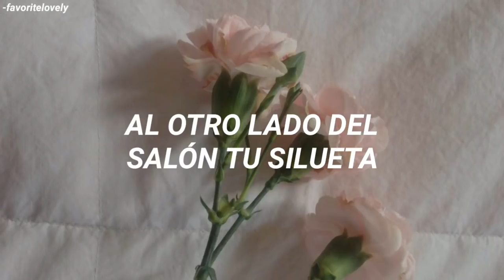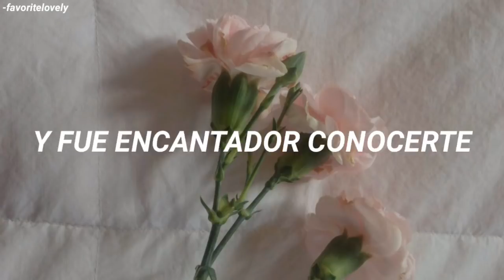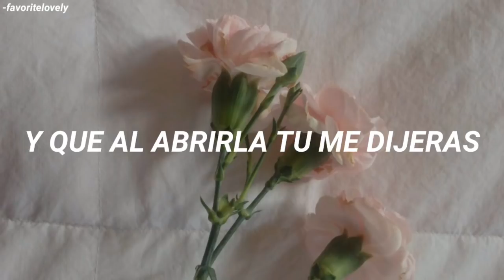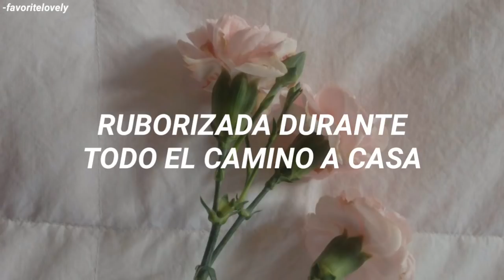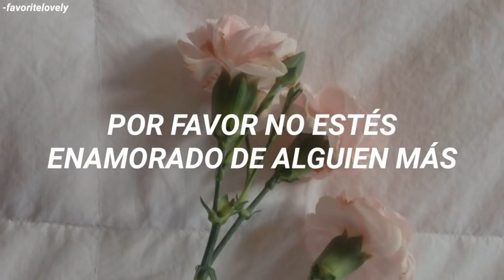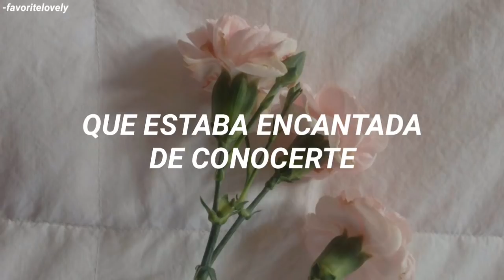Taylor Swift - Enchanted (Traducida al Español)